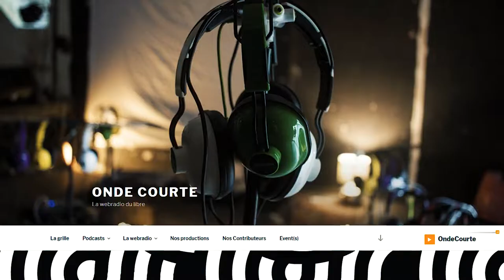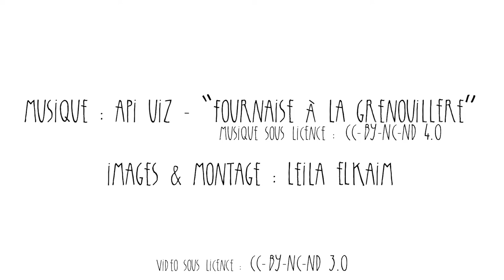TRAILER Média Commun Occitanie